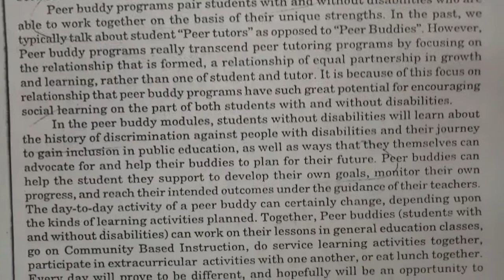PEER BUDDY // CREATING an INCLUSIVE SCHOOL // B.ED 2 year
UNIT - 4
Que.7 - What is a PEER BUDDY?  What are various strategies for implmenting a successful Buddy System?

various topics are
                               UNIT = 1
* concept of exceptionality and children with special needs (visual,  hearing,  mental retardation,  locomotors & neurological disorders,  learning disability and multiple disability)
* concept, meaning and needs of Inclusive education
* transition from segregation to inclusion
* principles of inclusive education
* models of inclusion
                            UNIT = 2
* legal and policy perspectives
* international declaration & convention
* salamanca statement & framework of action 1994
* UNCRPD 2006
* constitutional provision
* education of students with disability in Npe 1968
* PWD ACT 1995
* POA 1992
RCI ACT 1992
* RTE ACT 2009
* education in national policy on disability 2006
* role of organization for education of children with disability
* rehabilitation council of india (RCI)
*national institute of different disability
* composite regional centres (CRCs)
* District disability rehabilitation centres (DDRCs)
* non voluntary Govt organization (NGOs)
                                   UNIT = 3
* special needs and inclusion
* context of disability and their learning styles
* school awareness and readiness for addressing learning disabilities
* concept of inclusion school - infrastructure,  accessibility,  awareness and positive attitude towards disability,  human resources and whole school approach
                                    UNIT = 4
 * practices and support system for inclusive set up
*pedagogical strategies to respond to individual needs of learners in class room  - peer tutoring,  cooperative learning strategy,  social learning,  Buddy system,  reflective teaching,  multisensory teaching
* support service & partnership in teaching  - developing positive relationship b/w school & home,  teaching & co -teaching personnel : parents & teacher, teacher & special teacher,  team of teacher, parents, special educators,  speech therapist,  physiotherapist,  occupational therapist, counsellor, professional traning of teachers in inclusive school
* assistive & adaptive technologies in inclusive set up,  uses of ict,  equipment & other technologies for different disabilities.